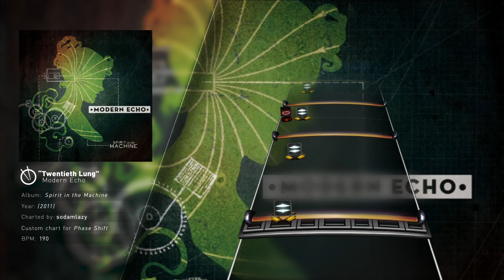Modern Echo - Twentieth Lung (Drum Chart)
Let me know if you find any handy ways to add/sync your own audio to the charts and what works the best for you. I'd use EOF or Audacity myself. The charts now have 10-15 minutes of silent audio so that they work in Phase Shift. I'll be adding more charts over time.